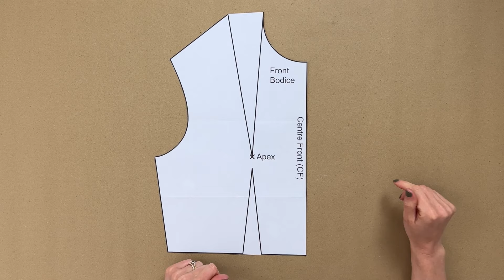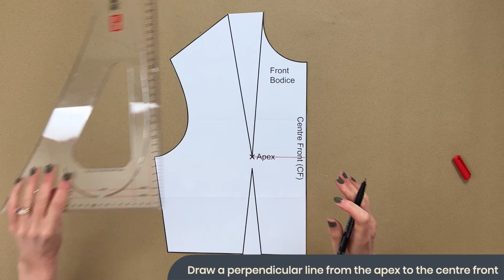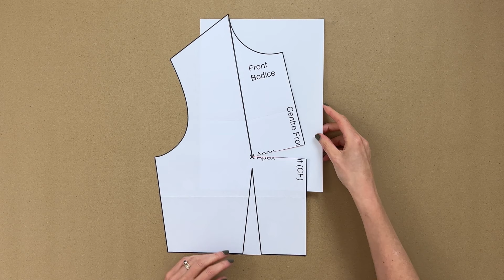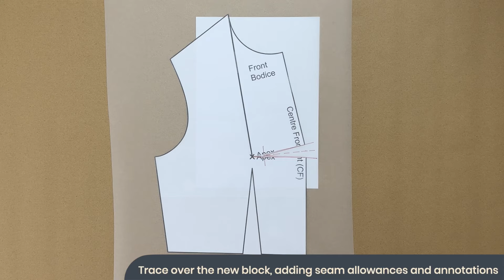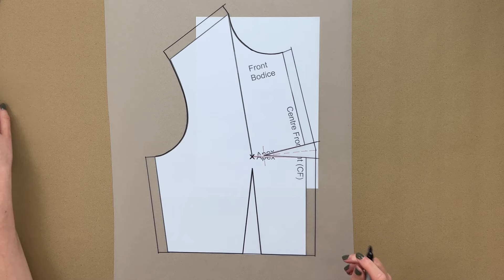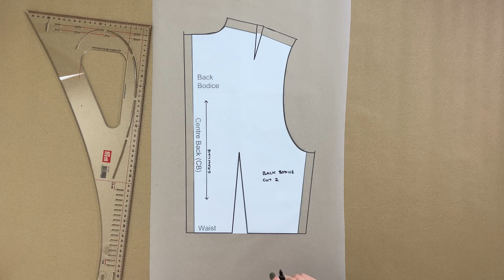How to Pattern Draft | Darts | Centre Front Bust Dart | Ep.9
🎥 Welcome to Pattern Drafting Tutorial #48, where we'll dive into the art of drafting a centre front bust dart! Join us as we explore advanced dart manipulation techniques and learn how to create a perfectly fitted bodice with a flattering bust dart placement. Whether you're a pattern drafting enthusiast or a sewing professional looking to enhance your skills, this tutorial is perfect for anyone eager to elevate their garment construction techniques.

🌟 About Drafting a Centre Front Bust Dart:
A well-placed bust dart is essential for achieving a flattering and well-fitted bodice silhouette. In this tutorial, we'll focus on drafting a centre front bust dart, exploring key principles and techniques for manipulating darts to achieve the desired fit and style. From dart placement and shaping to adjusting dart intake and position, you'll learn valuable skills to enhance your pattern drafting repertoire and create beautifully tailored garments.

📏 What to Expect:
In this tutorial, we'll walk you through the step-by-step process of drafting a centre front bust dart, covering essential techniques and tips for achieving professional-quality results. From taking accurate measurements and marking dart positions to manipulating dart intake and transferring dart markings to your pattern, you'll gain the confidence to draft a perfectly fitted bodice with ease.

📍 Featured Techniques:

Taking accurate body measurements for dart placement
Marking and transferring dart positions to your pattern
Manipulating dart intake and position for desired fit and style
Fine-tuning dart shaping and placement for a flattering silhouette
Tips for achieving symmetry and balance in dart placement

Don't miss out on any future pattern drafting tutorials and sewing technique guides!

🔗 Helpful Links:
Previous video in the series:

📚 Additional Resources:
If you're new to sewing or need a refresher on certain techniques, check out our Learn to Sew series for step-by-step guidance.

📷 Share Your Progress:
We'd love to see your pattern drafting progress and finished creations! Share photos on social media using the hashtag PatternDraftingTutorial to connect with fellow pattern drafting enthusiasts and inspire others in our sewing community.

Get ready to enhance your pattern drafting skills and create beautifully fitted bodices with our centre front bust dart tutorial! Let's dive into the world of dart manipulation and elevate our garment construction techniques.